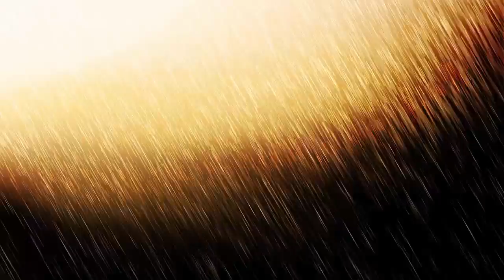PRESENTACIÓN CANAL MOTIVACIÓN PERSONAL SAYYES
Bienvenido a SayYes Motivación el canal donde encontrarás la motivación que necesitas para el día de hoy. Nuestros contenidos incluyen motivación para el deporte, trabajo, finanzas, examenes, entrenamiento y mucho más. Acompáñanos en este viaje y recuerda: Con nuestros Pensamientos creamos el mundo.